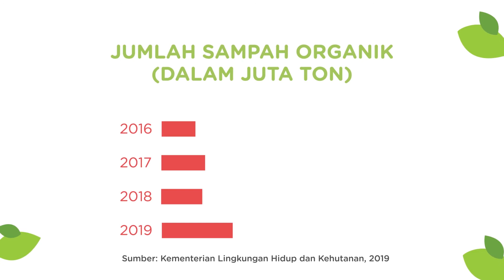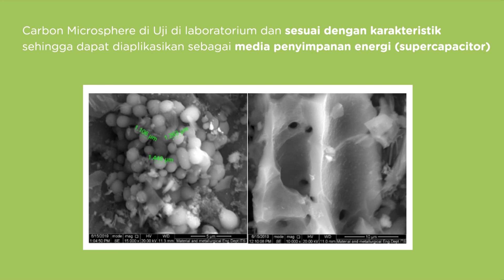IoT Makers Creation Competition 2019 - Carbonese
Peserta IoT Makers Creation Competition 2019 kali ini mengembangkan solusi IoT ELGI (ECO LEAVES ENERGY) sebagai terobosan baru penyimpan energi dalam bentuk strorage device dan bisa digunakan secara luas dalam berbagai bidang seperti bidang transportasi listrik, panel surya hingga handphone karena memiliki lonjakan energi ekstra untuk akselerasi, teknologi digital yang disimpan dan disalurkan dalam bentuk muatan listrik.